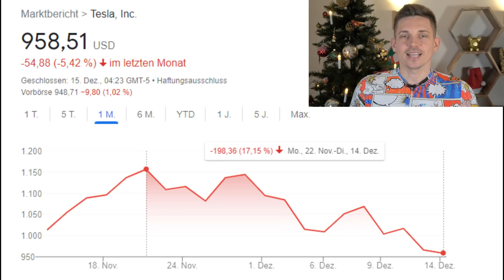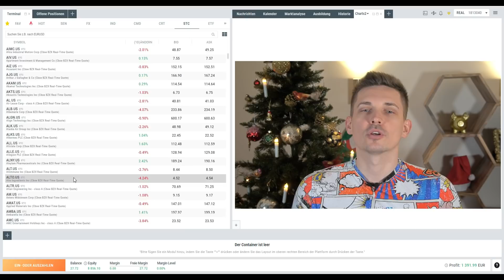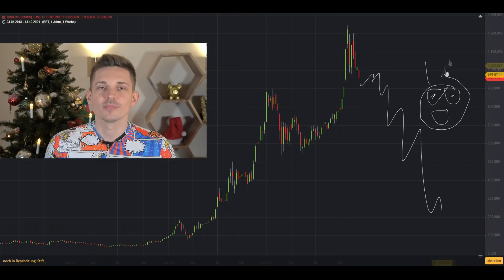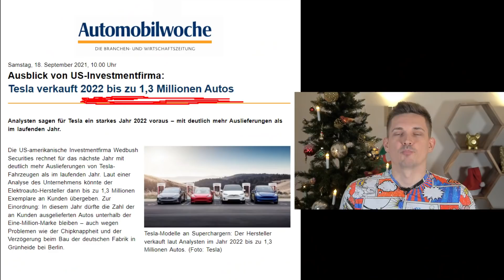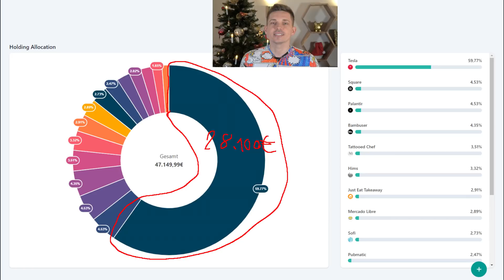Aktien fallen: HILFE, was tun bei Verlusten?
Aktien fallen: Wie du richtig investierst

Was tun, wenn Aktien stärker fallen? Darüber sprechen wir heute. Ich gebe dir die besten Aktien Tipps im Falle eines Börsen Crashs. Vor allem Anfänger oder Einsteiger machen große Fehler. Sie werden nervös, wenn die Märkte mal um paar Prozente einbrechen. Sie verkaufen und ärgern sich später, weil sie die Situation nicht genutzt haben.

Börsenpsychologie wird stark unterschätzt. Dabei ist es einer der wichtigsten Erfolgskriterien an der Börse.

(²) CFD sind komplexe Instrumente und beinhalten wegen der Hebelwirkung ein hohes Risiko, schnell Geld zu verlieren. 72 % der Kleinanlegerkonten verlieren Geld beim CFD-Handel mit diesem Anbieter. Sie sollten überlegen, ob Sie verstehen, wie CFDs funktionieren und ob Sie es sich leisten können, das hohe Risiko einzugehen, Ihr Geld zu verlieren.